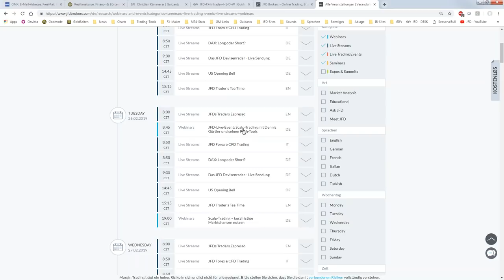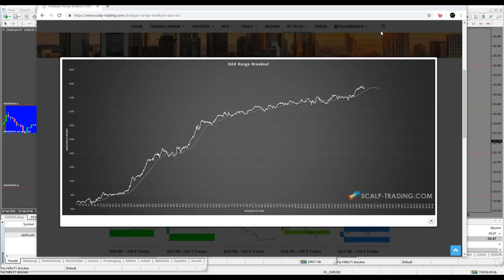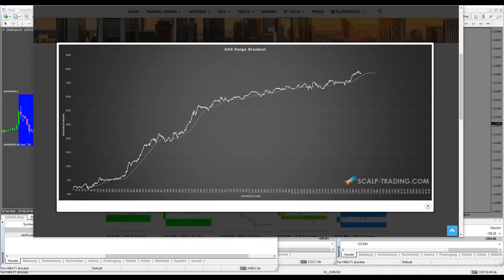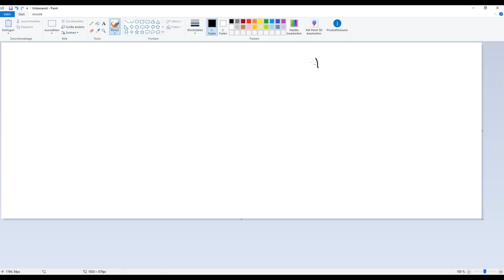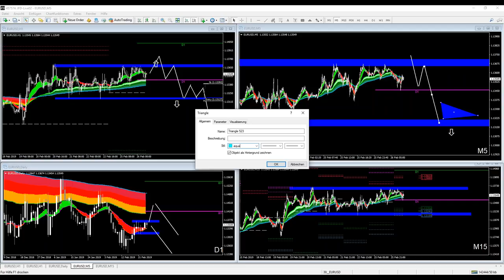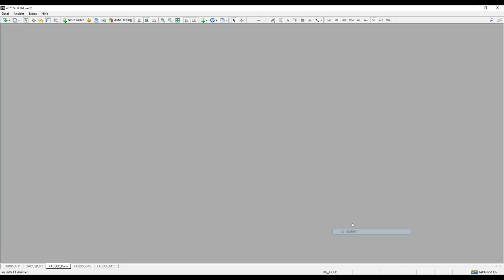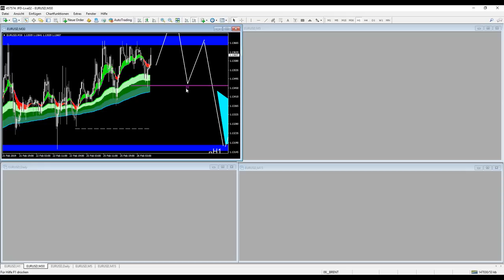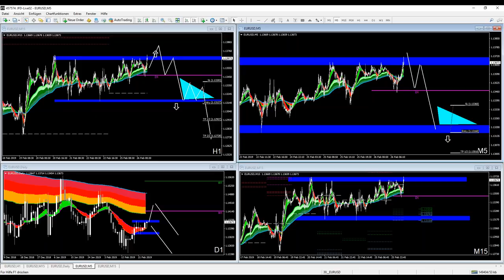Februar 2019 - JFD Live Event: Algo- und Scalp-Trading mit Dennis Gürtler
Ein Live-Event der Extraklasse mit Überlänge und sich aufbauender Spannung. Unser Gast Dennis Gürtler zieht alle Register und nimmt auch kein Blatt vor dem Mund. Erfahren Sie in diesem Webinar wahrlich viel rund um die Märkte im manuellen wie automatisierten Handel. DAX + DOW + EURUSD + GOLD waren neben YEN-Pairs u.a. nur einige weitere Themengebiete im Live-Charting des heutigen Events. Mitsamt des finalen Einlaufs der offenen Trades in den TP nach vorherigen SL.

76% der Konten von Privatanlegern verlieren Geld, wenn sie CFDs mit der Gesellschaft handeln. Sie sollten daher überlegen, ob Sie verstehen, wie CFDs funktionieren und ob Sie es sich leisten können, dieses hohe Risiko einzugehen, Ihr Geld zu verlieren!